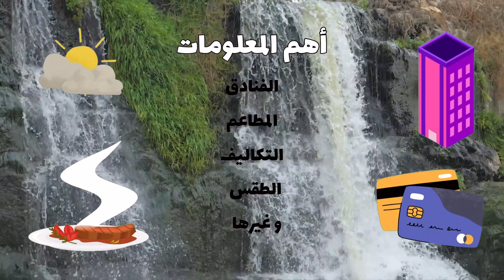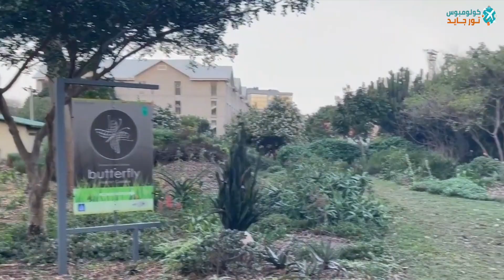جنوب أفريقيا: دليلك لأجمل 5 أماكن، مع الطقس والفنادق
سياحة جنوب افريقيا
من بين قارات العالم كلها، تتألق جنوب أفريقيا بجمال خاص، ترتسم فيها روائع الطبيعة وتجليات الثقافات المتعددة. تلك الأرض الساحرة حيث يمتزج البري بالبحر، تستقبل الزائرين بأحضان مفتوحة، وتهمس لهم أغاني الحياة البرية وألحان المدن الحيوية.

أولا: أجمل الوجهات السياحية
١: جوهانسبرج
جوهانسبرج، التي تعتبر القلب المنبض لجنوب أفريقيا، تجمع بين التاريخ العميق والتنوع الثقافي والطبيعة الخلابة. تحتضن الأبنية الشاهقة والمساحات الخضراء الواسعة، وتعرض الأسواق الحرفية التقليدية والأطعمة الطازجة. يمكنك الاستمتاع بنباتات نادرة في حديقة جوهانسبرج النباتية، والتقرب من الحياة البرية الأفريقية في المحميات الطبيعية المجاورة. بلا شك، جوهانسبرج هي واحدة من أجمل وجهات السياحة في جنوب أفريقيا.

٢: كيب تاون
كيب تاون، المدينة الساحرة التي تقع على سفح جبل تيبل، تتميز بمناظرها الطبيعية الخلابة التي تضم الشواطئ الرملية والصخرية. المدينة تعرض تنوعا ثقافيا وتاريخا غنيا من خلال المباني الملونة في منطقة بو كاپ. كما أن الحديقة الوطنية جبل تيبل والمحميات الطبيعية المحيطة بها تقدم فرصة للمغامرة والاستكشاف. سواء أكنت تحب السباحة مع البطاريق في شاطئ بولدرز، أو التجديف بالكاياك، أو المشي في الجبال، فإن كيب تاون ستأسر قلبك.

٣: بريتوريا
بريتوريا، المدينة المتألقة بجمالها الطبيعي والعمراني، تتميز بشوارعها المزهرة والأبنية العريقة التي تجمع بين التقاليد والحداثة. يمكنك التعرف على التاريخ المعقد للبلاد من خلال متاحفها، والتجول في الأسواق المحلية لشراء التحف الفنية اليدوية والأطعمة الطازجة. حديقة بريتوريا النباتية، والحدائق والمتنزهات الأخرى في المدينة، تعرض مجموعة من النباتات النادرة وتقدم مكانا مثاليا للاسترخاء والاستمتاع بالجمال الطبيعي. من دون شك، بريتوريا هي واحدة من أروع وجهات السياحة في جنوب أفريقيا.

٤: ديربان
ديربان، التي تقع على الساحل الشرقي لجنوب أفريقيا، تتألق بشواطئها الرائعة والمناظر الطبيعية المتنوعة. تتدلى الشواطئ الذهبية، مثل شاطئ أملانجي، على طول المدينة، حيث تحيط بها مياه المحيط الهندي الفيروزية البكر. الرمال الناعمة والأمواج الخفيفة تجعلها مكاناً مثالياً لنشاطات الشاطئ الهادئة والممتعة. تعكس الثقافة المتنوعة من خلال سوق فيكتوريا الشهير، حيث يمكنك العثور على مجموعة متنوعة من السلع والأطعمة المحلية التي تعكس تأثيرات الثقافات الأفريقية والهندية والأوروبية.

٥: بورت إليزابث
بورت إليزابيث، المعروفة باسم "المدينة الودية" بفضل حسن ضيافة سكانها، تتميز بشاطئها الرملي البكر الذي يمتد على طول الخليج. تجتمع الحيتان والدلافين في المياه الزرقاء الصافية، مما يخلق مناظر طبيعية خلابة من الجمال البحري الفريد. بورت إليزابيث هي بوابة إلى عالم المغامرة والاستكشاف، حيث تضم المدينة العديد من المتنزهات الطبيعية، مثل محمية كيغا الطبيعية، حيث يمكن للزوار التجول بين الأنواع النادرة من الحياة البرية والنباتات الأفريقية. بالإضافة إلى ممارسة الرياضات المائية والجبلية مثل التجديف والتسلق والغوص.

ثانيا: أهم المعلومات التي ستساعدك في التخطيط لرحلتك
١: تكلفة الطعام في جنوب أفريقيا
المطاعم المحلية: تتراوح الأسعار بين 5 و15 دولار للوجبة.
المطاعم السريعة: تتراوح الأسعار بين 3 و8 دولار.
المطاعم الفاخرة: تتراوح الأسعار بين 20 و40 دولار.

٢: الطقس في جنوب أفريقيا
في الصيف، تكون الأجواء حارة بمتوسط الحرارة يتراوح بين 25 و35 درجة مئوية.
في الشتاء، الأجواء معتدلة والحرارة تتراوح بين 10 و20 درجة مئوية.

٣: أفضل وقت لزيارة جنوب أفريقيا
أفضل فترة لزيارة جنوب أفريقيا هي فصلي الربيع والخريف، من سبتمبر إلى نوفمبر أو من مارس إلى مايو.

٤: تكلفة الإقامة في جنوب أفريقيا
فنادق النجمة الواحدة: تتراوح الأسعار بين 50 و80 دولار لليلة.
فنادق الثلاث نجوم: تتراوح الأسعار بين 100 و170 دولار لليلة.
فنادق الخمس نجوم: تتراوح الأسعار بين 170 و300 دولار لليلة.

٥: المدة المثلى للزيارة
من 10 إلى 14 يوم هو الوقت المثالي للتمتع بمعظم الأماكن السياحية في جنوب أفريقيا.

٦: جودة مياه الشرب
في المدن الرئيسية في جنوب أفريقيا، يمكنك الشرب من مياه الصنبور بأمان.

محتويات الفيديو
00:01 مقدمة
01:03 أجمل الوجهات
01:05 جوهانسبرج
02:12 كيب تاون
03:28 بريتوريا
04:41 ديربان
05:45 بورت اليزابيث
06:55 أهم المعلومات
06:59 ما هو متوسط أسعار المطاعم؟
07:16 ما هو طقس جنوب افريقيا؟
07:33 ما هو أفضل وقت للسفر؟
07:47 ما هو متوسط أسعار الفنادق؟
08:04 كم يوم كافي للسياحة في جنوب افريقيا؟
08:16 هل المياه صالحة للشرب؟